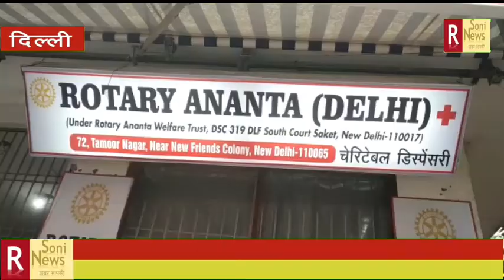Rotary Ananta Delhi : ने खोली तैमूर नगर में चेरिटेबल डिस्पेंसरी उद्धघाटन करने पहुँची मेयर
Report By :- Priyanka Jha / Dolat Sharma